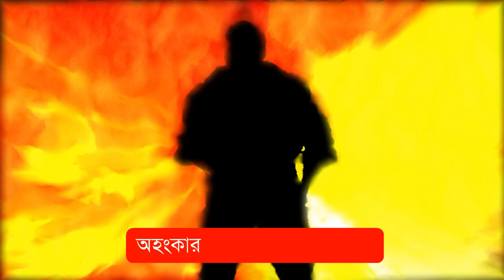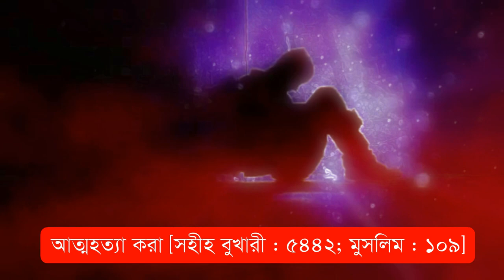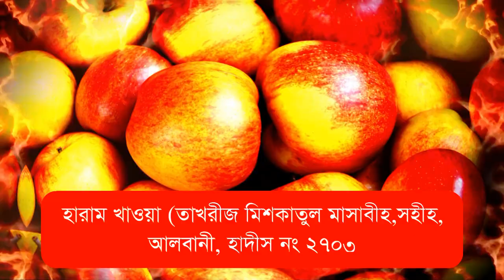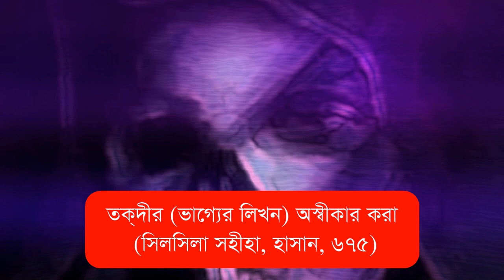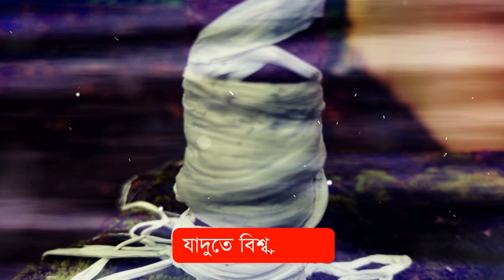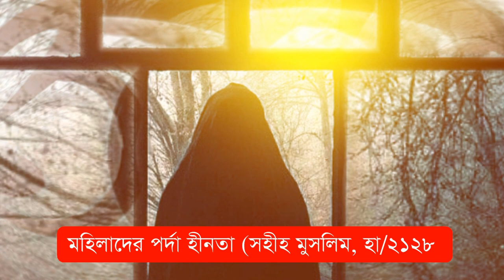জাহান্নামে পুড়ে আবার নতুন করে জান্নাতে যাবে ২৩ শ্রেনীর মানুষ islamic emotional reminder bangla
জান্নাত ও জাহান্নামের বর্ণনা । জাহান্নাম জীবন ও হাশর । জাহান্নাম কেমন হবে । জাহান্নাম থেকে বাচার উপায় । কারা জাহান্নামী । কাদের জন্য আল্লাহ জাহান্নাম তৈরী করে রেখেছেন । জাহান্নাম কেমন হবে । যেসব কাজ জাহান্নামে নিয়ে যায় । কাদের জন্য জাহান্নাম অবধারিত । পাপ ও হারাম কাজ করলে জাহান্নামে যায় । বাড় গুনাহ ও বড় পাপ কোন গুলো । মানুষকে যেসব আমলে জাহান্নামের দিকে ধাবিত করে । জাহান্নাম কিভাবে মানুষদের আযাব দিবে । জাহান্নামে কি কি আছে । জাহান্নাম কেমন কঠিন হবে । জাহান্নাম কত গভীর । জাহান্নামী মানুষ কারা । জাহান্নামের ভয়াবহ আযাব । আজাব কোথায় হবে । মানুষ কেন জাহান্নামী হবে । শয়তাদের ধোকায় মানুষ জাহান্নামে যাবে । শয়তান মানুষকে জাহান্নামের দিকে ডাকে । শয়তাদের ফাদেঁ মানুষ বিপথগামী হয় । ফেরেশতা পাপীদের আযাব দিবে । বিচারের পর জান্নাত ও জাহান্নাম ফায়সালা হবে । জাহান্নাম আযাব থেকে রেহায় পাওয়ার উপায় কি । জাহান্নামের অধিবাসী কারা । জাহান্নাম পরিচিতি । জাহান্নাম কেমন হবে মুশরিক ও বেঈমানদের জন্য । হাশরের ময়দানে আল্লাহ বিচার । কবরের আজাব থেকে মুক্তির আমল কি । জাহান্নামের আগুন থেকে বাচতে হবে ।